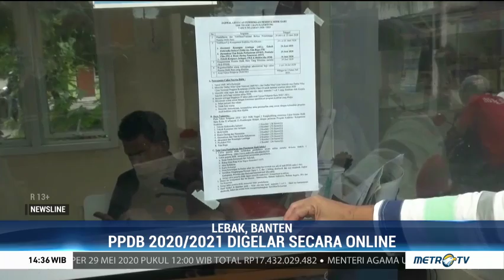Penerimaan Siswa Baru Digelar Online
Penerimaan peserta didik baru (PPDB) tahun ajaran 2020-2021 digelar secara online. Mekanisme PPDB online mulai dari pendaftaran, verifikasi, uji kompetensi, tes khusus, hingga pengumuman hasil PPDB.